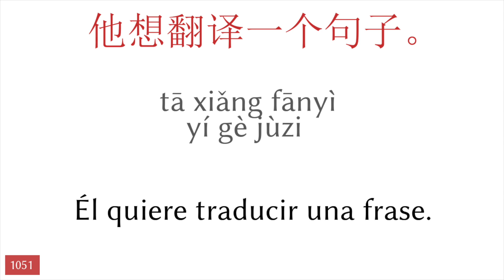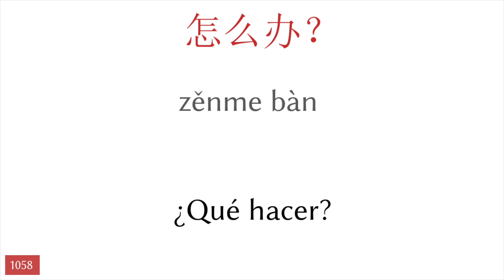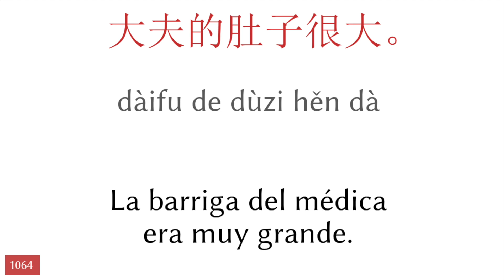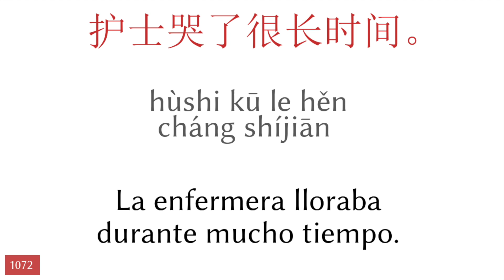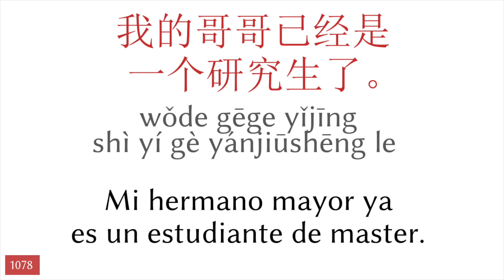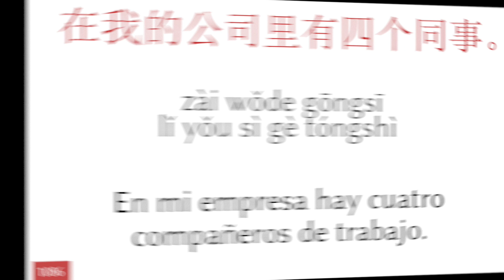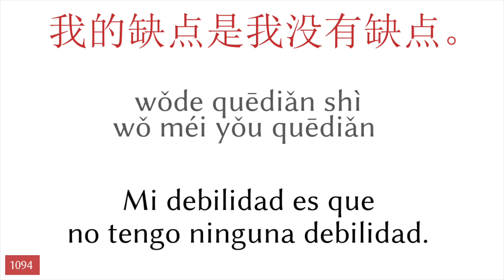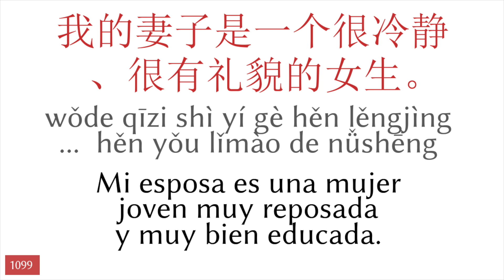50 frases - chino - Español (22)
▼▼▼ Más videos ▼▼▼

▼▼▼ Más videos ▼▼▼